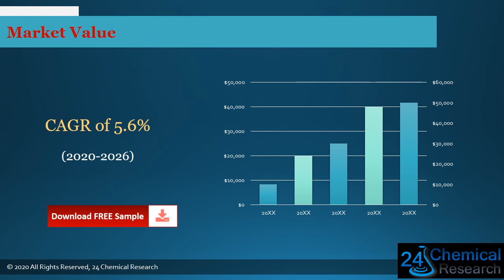Global Defoaming Coating Additives Market Insights, Forecast to 2026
Download FREE Research Report Sample PDF:
Defoaming Coating Additives industry trends
Defoaming Coating Additives industry
Defoaming Coating Additives
Defoaming Coating Additives market is segmented by region (country), players, by Type, and by Application. Players, stakeholders, and other participants in the global Defoaming Coating Additives market will be able to gain the upper hand as they use the report as a powerful resource.